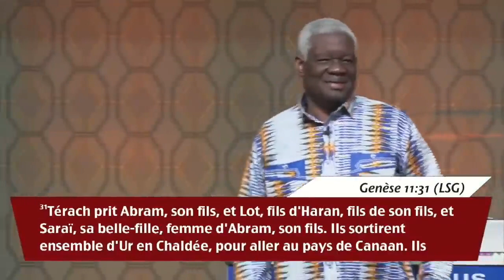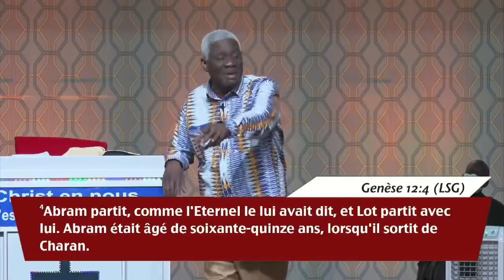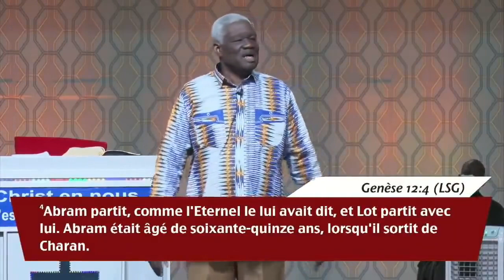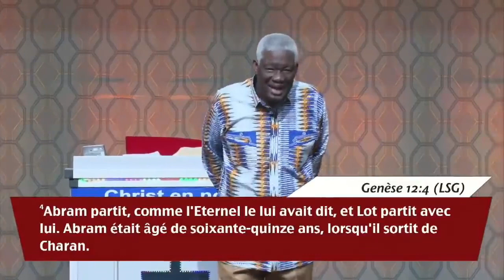Pasteur Mamadou KARAMBIRI | D’ABRAM A ABRAHAM/Témoignage de Croissance dans la Sagesse&Faveur Divine